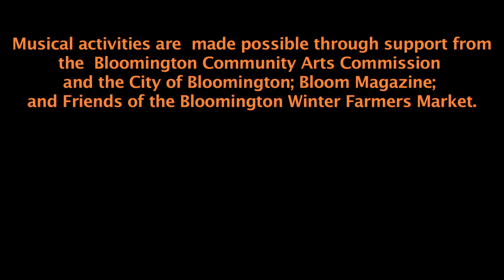Bloomington Winter Farmers Market.mov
Scenes (2010) from Winter Farmers Market in Bloomington, Indiana. Video by Merrill Hatlen.